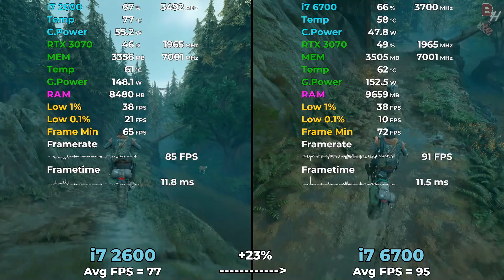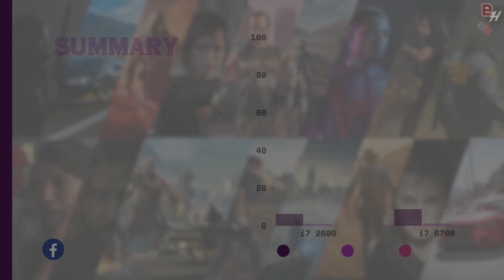i7 2600 vs i7 6700 Tested in 14 Games (2024) | 1080p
Timestamps
00:00 i7 2600 vs i5 4590 GTA 5
00:47 i7 2600 vs i5 4590 Cyberpunk 2077
01:40 i7 2600 vs i5 4590 A Plague Tale Requiem
02:45 i7 2600 vs i5 4590 Red Dead Redemption 2
03:37 i7 2600 vs i5 4590 Hitman 3
04:33 i7 2600 vs i5 4590 Forza Horizon 5
05:27 i7 2600 vs i5 4590 Starfield
06:18 i7 2600 vs i5 4590 Hogwarts Legacy
07:11 i7 2600 vs i5 4590 Spiderman Miles Morales
08:03 i7 2600 vs i5 4590 Days Gone
09:07 Summary